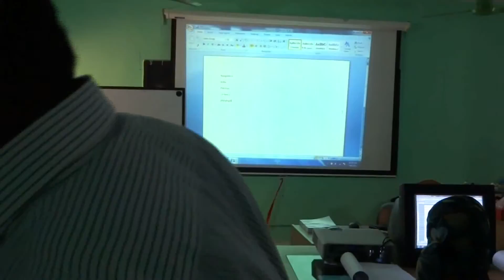Learning And Earning Development Project BASE Ltd. Bandarban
ICT Learning And Earning Development Project BASE Ltd. Bandarban
Training Class (Day-2)
Date:09/03/2015